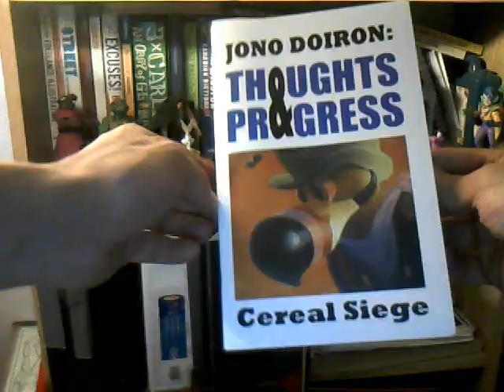Breakfast cereal apocalypse plague doctor painting by artist Jono Doiron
Brief video exhibiting some of the work that went into creating the painting 'Cereal Siege' by artist, Jono Doiron. You can purchase a copy of the booklet which details the making of the painting

To read an article about the influences behind the painting,

I will get back to you with any questions you may have about my painting process.

I am a painter, illustrator, designer and cartoonist. You can view more of my work

Image @ 00:36
Gerhart Altzenbach, 'The Plague Doctor', circa 1656
*The image rests under the public domain